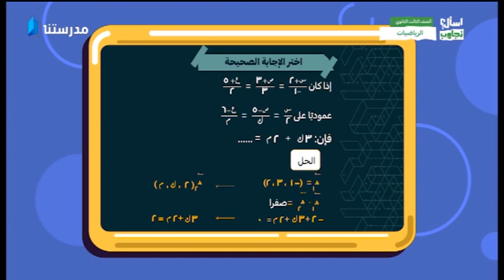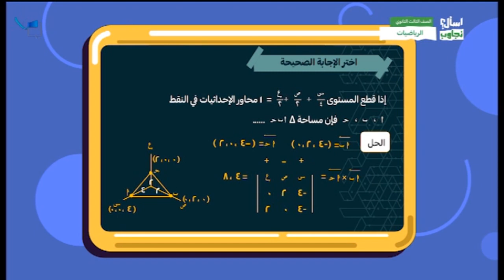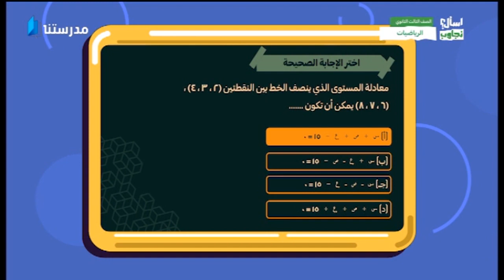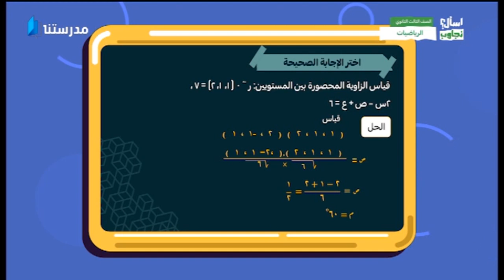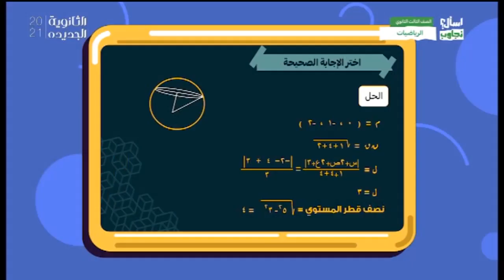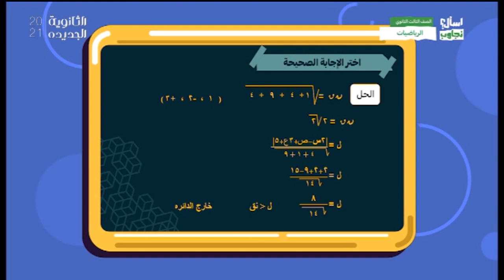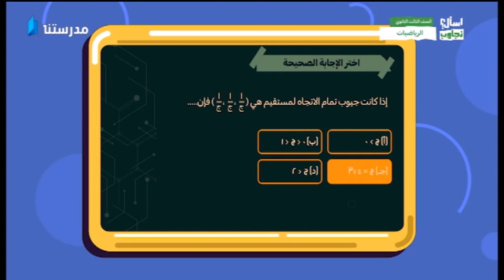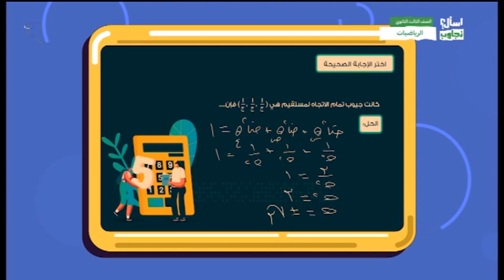اسال ؟ نجاوب | اسئلة شائعة | الرياضيات | ثالثة ثانوى